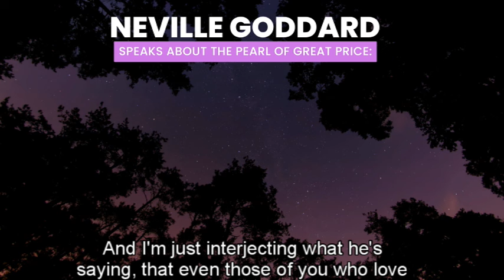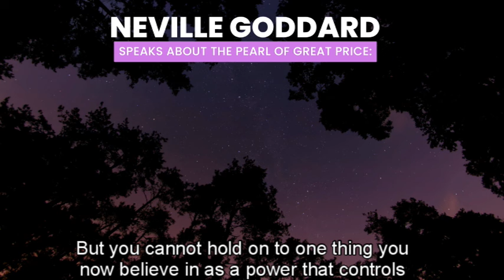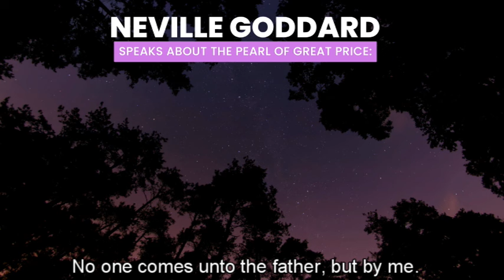This is your sign to go ALL in | LAW OF ASSUMPTION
( MEMBERSHIP COMES WITH A FREE SP COURSE AS WELL! )

 ( THIS PRICE WILL GO UP VERY SOON, DON'T MISS OUT!)

💥WITH THIS MEMBERSHIP YOU GET:
1. Access to me as a Mindset Coach Once a week through live Q/A sessions ( ask any questions about manifesting your DESIRED REALITY / MANIFESTATION TOPICS)

2. Access to ALL Courses featured FREE FOR MEMBERS ONLY

3. Weekly and Monthly Challenges surrounding Manifestation, Law of Assumption, Subconscious Mind

4. Exclusive Mediations and Rampages for Effortless Affirming

5. EFT Classes for Anxiety and other Mental Health Coping Mechanisms

6. Manifesting Money/ Entrepreneurship / Monetizing Spiritual Talents

7. Social Media Management for Lightworkers/ Spirituality/ Coaches

8. In-depth BOOK Study of Neville Goddard, Think and Grow Rich, Joseph Murphy , Joe Dispenza, and many other spiritual concepts and manifestation material.

LAW OF ASSUMPTION,works so fast its scary, flygirlsmanifesting, ignore the 3d reality,